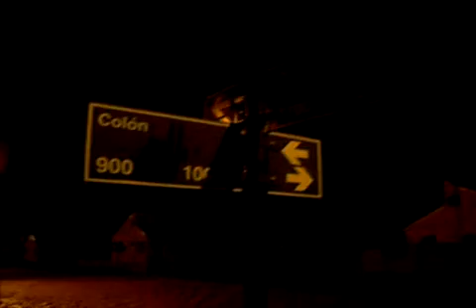Lluvia y rio 21 22-II-2011.FLV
bouchard y moreno. españa. Puerto Madryn